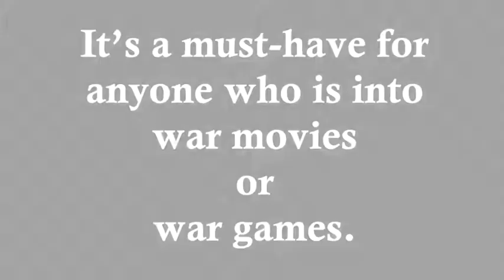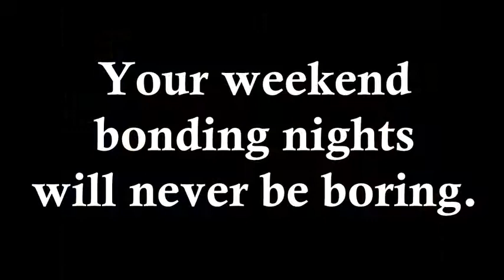Fortress America: Defend the Homeland!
- Are you searching for a board game that your friends or family can play during bonding night? Then you should definitely try Fortress America! It’s a must-have for anyone who is into war movies or war games. With cool visuals and an interesting gameplay, your weekend bonding nights will never be boring.